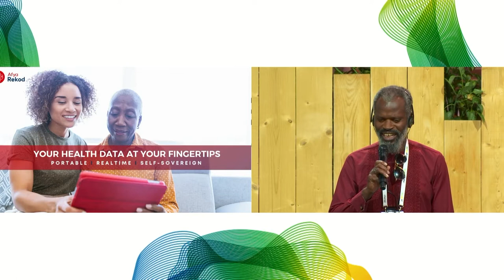AfyaRekod pitch at ChangeNow Summit in Paris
AfyaRekod was selected for ChangeNow World Summit 2022. Part of the AfyaRekod team attended the summit in Paris, France.
John Kamara pitched, introduced and explained the health data solution AfyaRekod offers to patients and healthcare institutions.